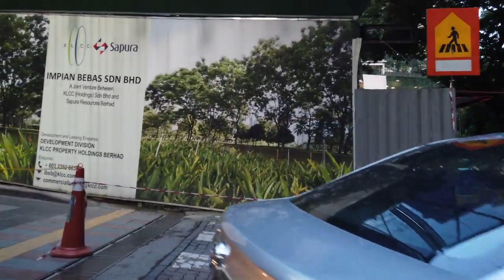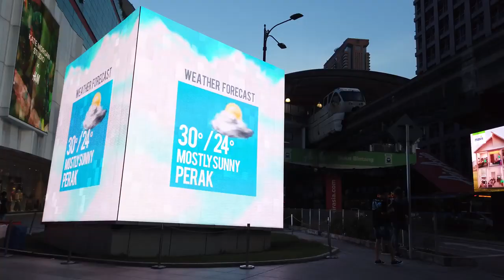Walking tour in KUALA LUMPUR, Malaysia, City Centre to Chinatown 4K 60fps UHD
Kuala Lumpur is the capital of Malaysia with different cultures and districts. The Kuala Lumpur City Centre (KLCC) is known for fashion malls, luxury hotels and the Petronas Twin Towers.

A walk from Chinatown to the KLCC is - Now we ware walking back.

We start our tour at the KLCC park and walk around a bit. We pass through the city centre with car traffic and also a hotel from the inside. This made a little detour necessary until we check the Pavillon mall and are in the more busy Bukit Bintang district.

It's a bit of a way along the Jalan Hang Tuah and Jalan Hang Jebat to get to Chinatown so we jog a bit sometimes.

After more than 1 hour we reach older houses of Chinatown again. We see the busy streets with shops and restaurants as we end our tour at Petaling street.

Timeline:
0:00 KLCC park
8:00 Suria KLCC
17:25  Jalal Pinang
25:00 Jalan Raja Chulan
32:00 Royale Chulan Hotel
40:00 Pavilion Kuala Lumpur
42:30 Bukit Bintang
55:30 Jalan Hang Tuah
59:00 Jalan Hang Jebat
01:07:30 Chinatown